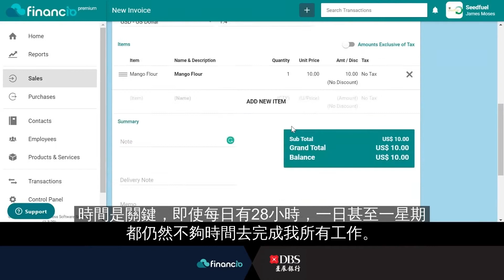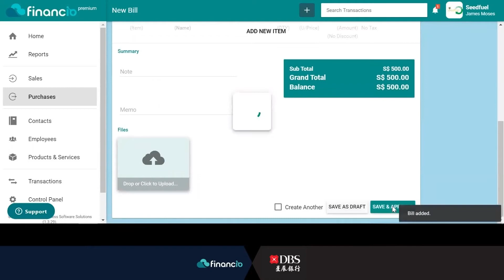Financio 與 DBS 星展銀行的客戶評價- Seedfuel Pte Ltd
我們的Financio用戶-Seedfuel Pte Ltd的聯合創辦人兼行政總裁James Moses分享了他在使用Financio方面的經驗以及Financio和DBS銀行的集成如何幫助其業務。

註明：視頻中顯示的應用截圖不是最新版本的Financio。